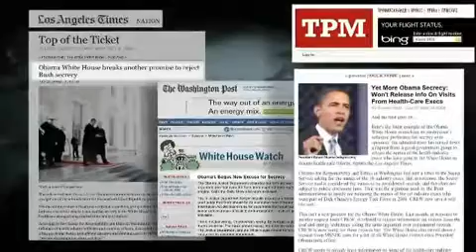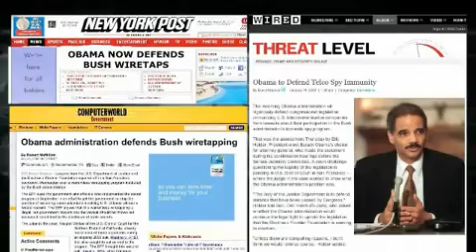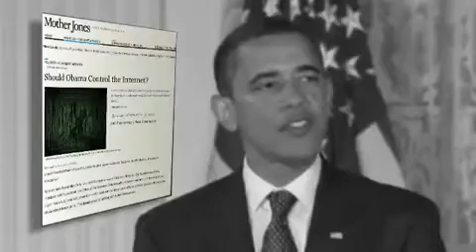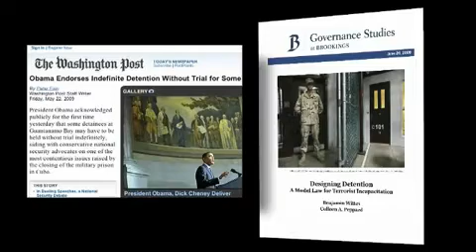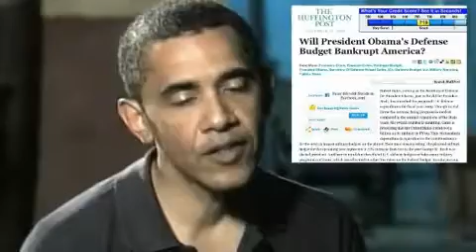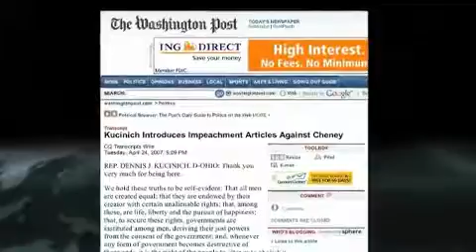Fall of the Republic: Presidency of Barack Obama 7/14